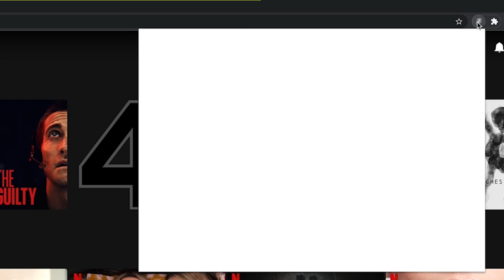*EMBARRASSING PERFORMANCE ONCE AGAIN! 😡* | ASTON VILLA 0-1 WATFORD | *VLOG* | 19/2/22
UTV